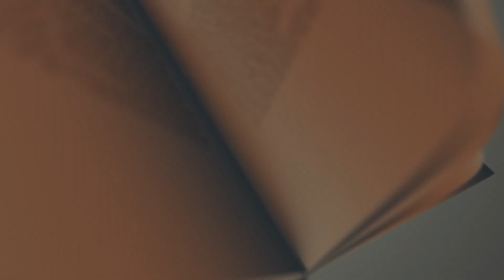SALMO 6 - IL SIGNORE ASCOLTA LA VOCE DEL MIO PIANTO